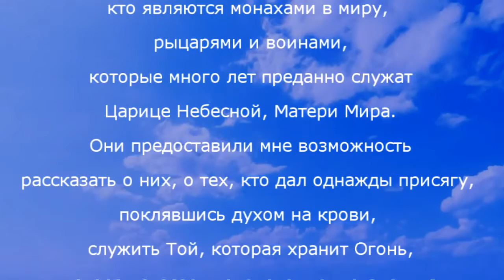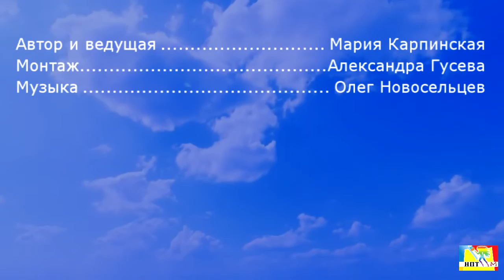Тайные рыцари Матери-Богини. Часть 2. Передача Марии Карпинской - Беседы о пророках.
Мария Карпинская - писатель и поэт, философ и путешественник, учитель и благотворитель в своей авторской передаче "Беседы о пророках". Тема передачи: Тайные рыцари Матери-Богини. Часть 2.
Камни, отвергнутые строителями судеб, становятся во главу угла Семьи Матери.
В этой передаче речь пойдет о тех, кто являются монахами в миру, рыцарями и воинами, которые много лет преданно служат Царице Небесной, Матери Мира. Они предоставили мне возможность рассказать о них, о тех, кто дал однажды присягу, поклявшись духом на крови, служить Той, которая хранит Огонь, и которая спасает человеков, опускаясь в ад, где мучаются души мертвых. Они – тайные рыцари ЕЕ, и их души из века в век опускаются в ад и вытаскивают человеков, они осенены любовью Отца, они - всадники заверенные семью печатями. Они - свидетели многих событий веков, в своей душе несут первоначальный смысл – завет. Они спускаются сюда и вновь уходят, оставляя следы свои на холодном песке времени...
Подробнее читайте и смотрите на портале Новое планетарное телевидение М по ссылке